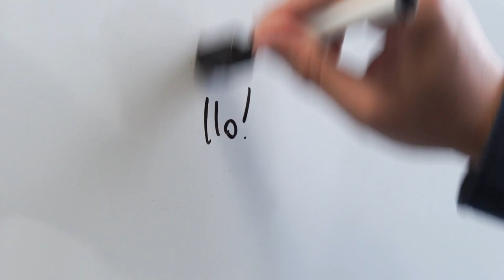White Board Marker and Eraser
Non-permanent marker with black ink. Comes with a brush head to erase marker. good for games that require marking onto glossy game pieces.